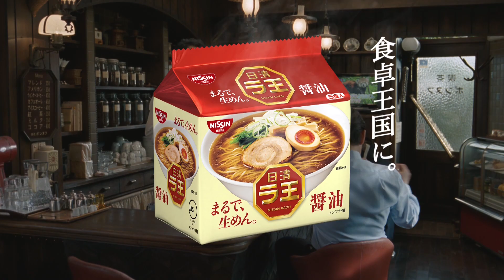【アドリブ】出演者の演技力が光る、まるでドラマのような仕上がり！ラ王 新CM「新・食べたい男シリーズ」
ラ王が食べたいと思っているのに妻に言えず、食べられない…というストーリーでおなじみのラ王のCM「食べたい男シリーズ」が、俳優の阿部サダヲさんを主役に「新・食べたい男シリーズ」として公開されました。
今度の主役は阿部サダヲさん演じる”阿部サダヲにそっくりな男”。
阿部サダヲさんは「阿部サダヲ」と「阿部サダヲにそっくりな男」の２役を演じています。
また、WEBで見られる60秒バージョンは、前代未聞の役者のアドリブを活かした内容となっていて、カメラを90秒ほどまわし、最初の約30秒以降は全てアドリブで撮影されました。
台本が無い中、出演者が互いにアドリブを重ねあうという撮影でしたが、出演のみなさんのあまりに自然な演技に、一見するとそのような撮影だったとは気がつかないようなCMに仕上がっています。
出演者の演技力が光る、まるでドラマのような仕上がりに注目してご覧ください。